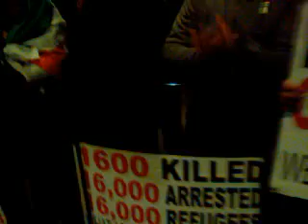Syrian Protest outside British Prime Minister's House (Part2)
(Part 2) London Syrian Demonstration outside 10 Downing Street, 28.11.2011